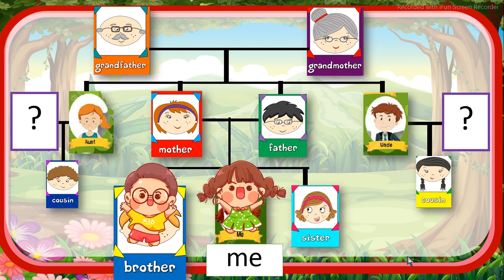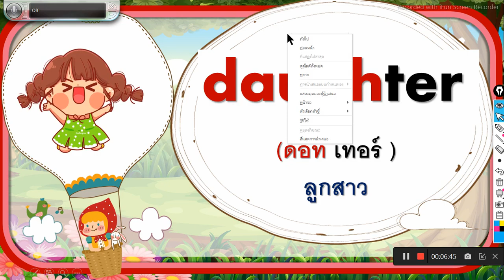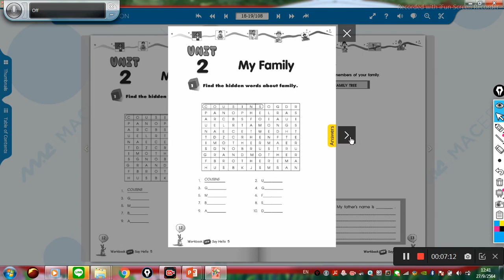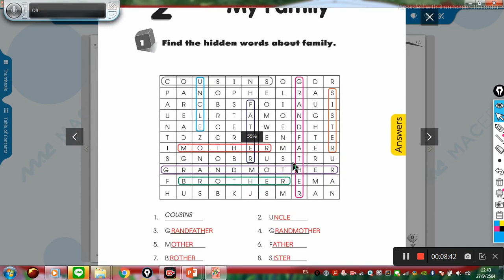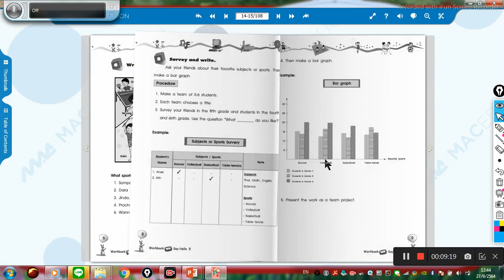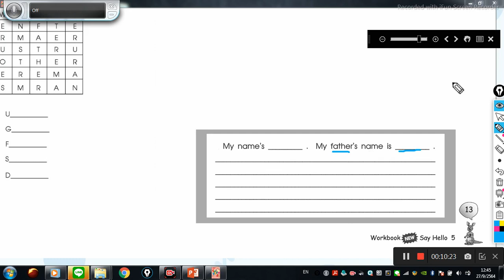Ep.2 บทที่ 2 Family tree แบบฝึกหัดหน้า 12 -13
วันจันทร์ ที่ 27 กย 64